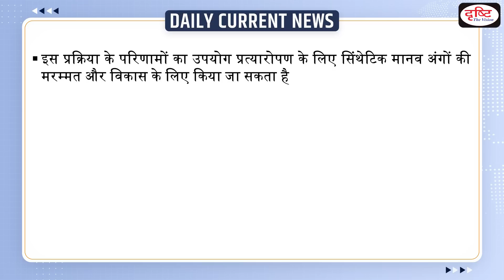World's First Synthetic Embryo with Brain and Beating Hear : Daily Current News | Drishti IAS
Recently, Researchers from the University of Cambridge developed World's first ‘synthetic’ embryo. This newly developed embryo has a brain, a beating heart, and the building blocks for every other organ in the body. The research was published in the journal Nature.

1. Videos by Dr. Vikas Divyakriti

2. Concept Talk- By Dr. Vikas Divyakirti